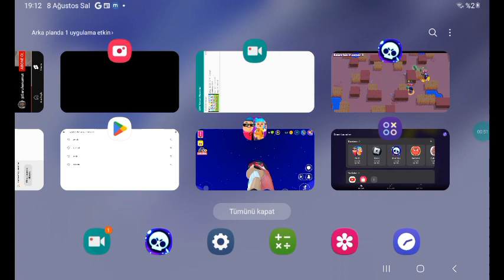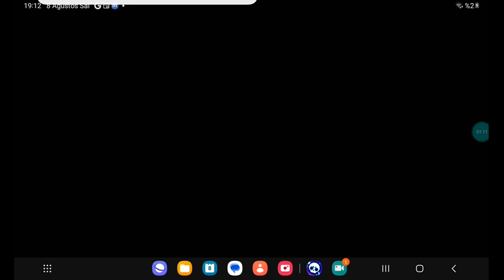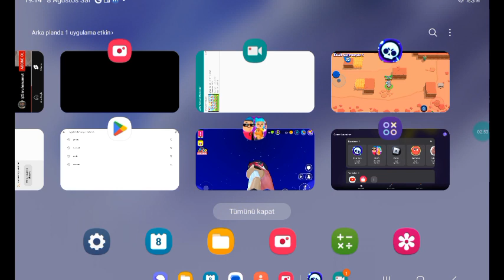Kayseriden gelen kuzenimle brawl stars oynâdık